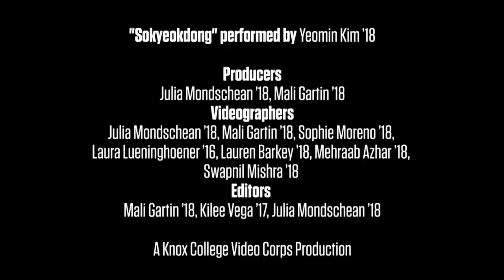International Fair 2015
Members of the Knox College and Galesburg community were met with a brilliantly colorful experience as they watched students come together to share their diversity during the 2015 International Fair.